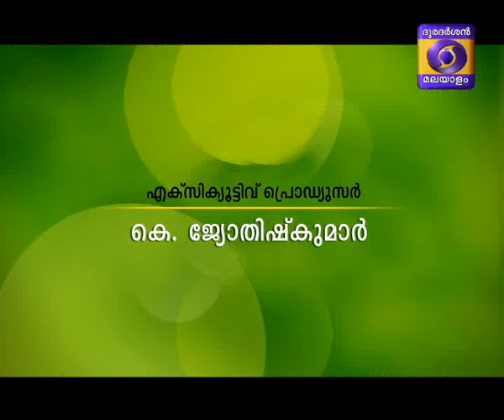Krishidarshan Malayalam 26-09-2016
Panayalile Karshika Visheshangal